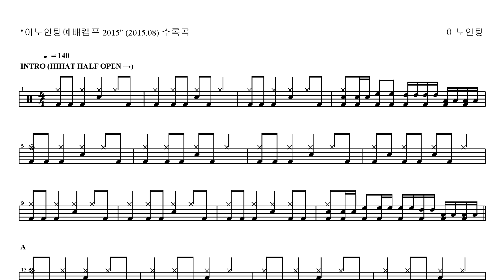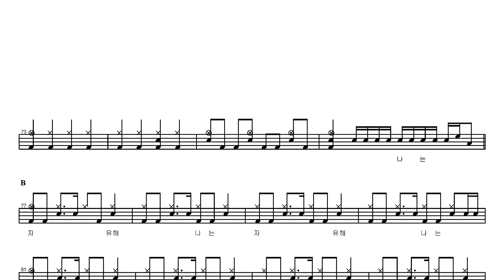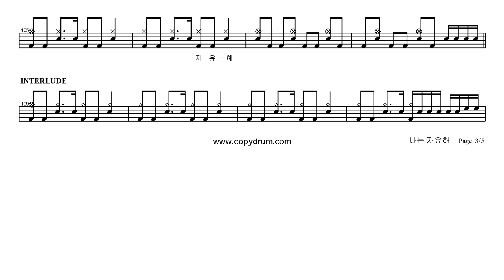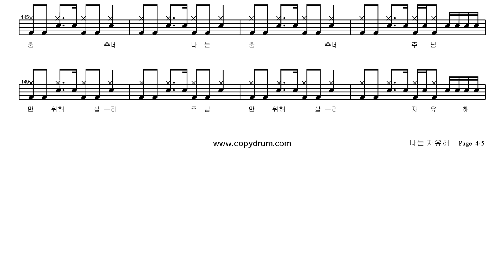어노인팅-나는 자유해 | 드럼악보